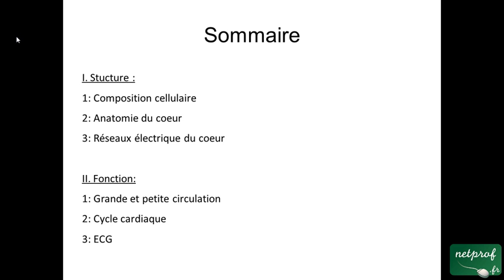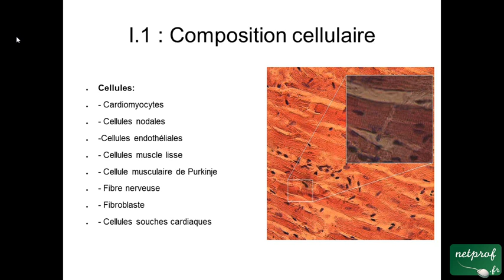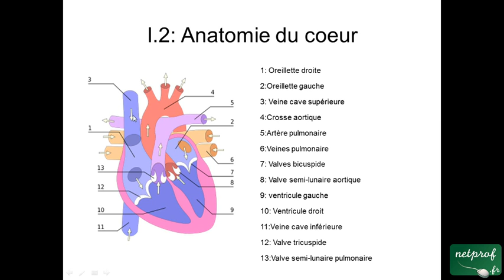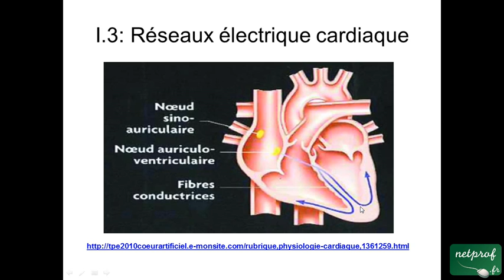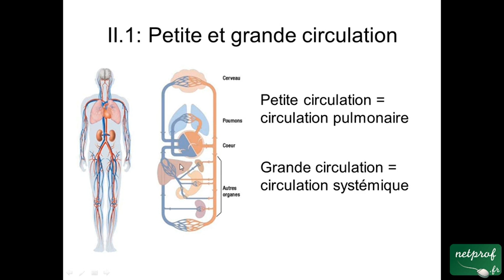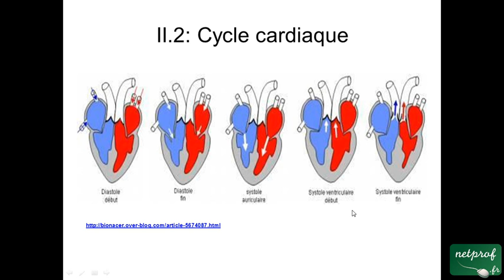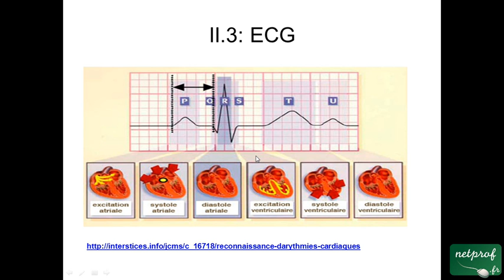Structure et fonction du coeur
Cours netprof.fr de Biologie / Anatomie
Prof : Jessica